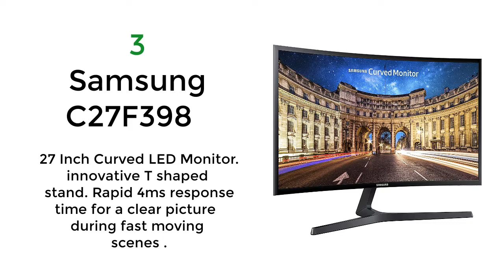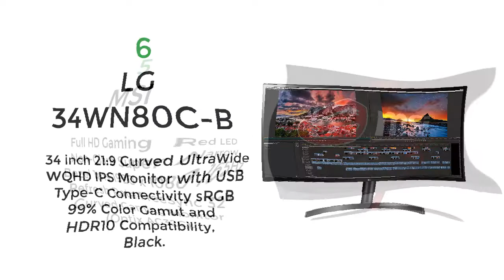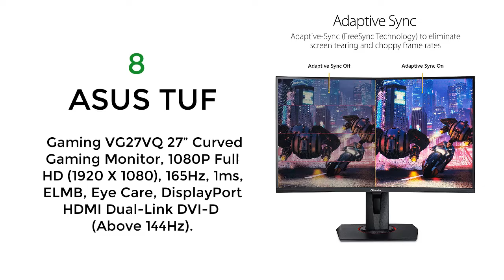Best Curved Monitor For Gaming Under 200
10 Best curved monitors for gaming.

1.  Sceptre 24" Curved LED Monitor Full HD 1080P HDMI VGA up to 75Hz Speakers, VESA Wall Mount Ready Metal Black 2019 (C248W-1920RN).

2.  AOC C24G1 24" Curved Frameless Gaming Monitor, FHD 1080p, 1500R VA panel, 1ms 144Hz, FreeSync, Height adjustable, VESA, 3-Year Zero Dead Pixels.

3.  Samsung LC27F398FWNXZA Samsung C27F398 27 Inch Curved LED Monitor. innovative T shaped stand. Rapid 4ms response time for a clear picture during fast moving scenes .

4.  Philips Computer Monitors 328E9QJAB 32" Curved Frameless Monitor, Full HD VA, 128% sRGB, FreeSync, 75Hz, VESA, 4Yr Advance Replacement Warranty, Black.

5.  MSI Full HD Gaming Red LED Non-Glare Super Narrow Bezel 1ms 1920 x 1080 165Hz Refresh Rate FreeSync 32” Curved Gaming Monitor (Optix AG32C).

6.  LG 34WN80C-B 34 inch 21:9 Curved UltraWide WQHD IPS Monitor with USB Type-C Connectivity sRGB 99% Color Gamut and HDR10 Compatibility, Black.

7.  Viotek GN24CW 24-Inch Curved Gaming Monitor with Speakers, 1080P 144Hz Bezel-Less Samsung VA Panel, 2 x HDMI DisplayPort FreeSync – VESA (White).

8.  ASUS TUF Gaming VG27VQ 27” Curved Gaming Monitor, 1080P Full HD (1920 X 1080), 165Hz, 1ms, ELMB, Eye Care, DisplayPort HDMI Dual-Link DVI-D (Above 144Hz).

9. Dell Alienware 1900R 34.1", Curved Gaming Monitor LED-Lit, WQHD 3440 x 1440p Resolution, 4ms 120Hz Overclocked Refresh Rate, NVIDIA G-Sync, 21:9 Aspect Ratio, HDMI, Display Port, 4x USB 3.0, AW3418DW

10.  Acer KG241Q Pbiip 23.6" Full HD (1920 x 1080) TN 144Hz 1ms Monitor with AMD FREESYNC Technology (Display Port & 2 x HDMI).